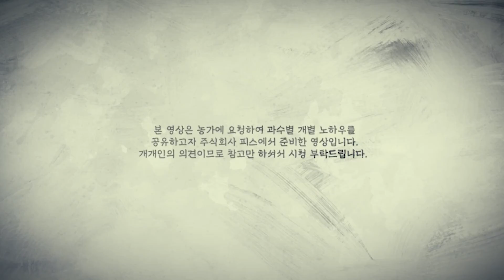배 유인작업 노하우 1편 ㅣ 배나무 유인작업 배 많이 다는 노하우 공유! 3월 배나무 유인작업 ㅣ배재배노하우 ㅣ배유인 ㅣ 피스TV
※ 위 내용은 제품 소개 영상이 아닙니다. 저희가 농가를 직접 방문하여 농법 및 노하우 이야기를 듣고 좋은 내용을 공유하고자 하오니 오해 없으시길 바랍니다.

촬영 협조:  안성 아람배 이재홍대표

배수확시 비가 오거나 비가 예산된다면?! ㅣ 배재배노하우 ㅣ 배수확 ㅣ 배나무관리 ㅣ 피스TV